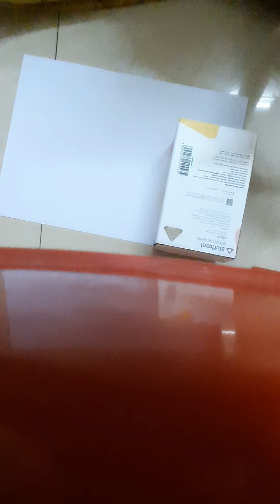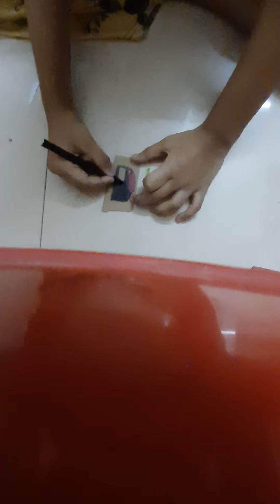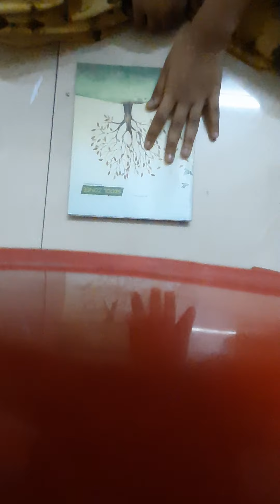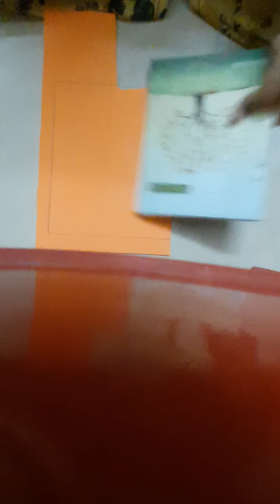how to do pencile stand and notebook design.